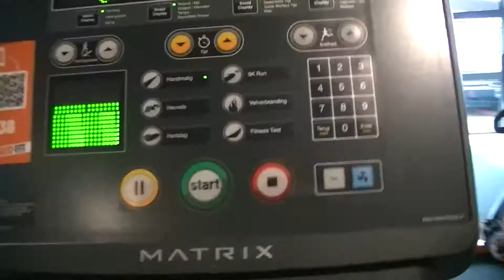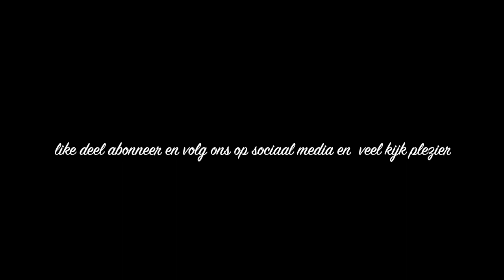schouder en buikspieren oefeningen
en volg me op sociaal media om op hoogte te blijven van alles die er aan gaat komen veel liefde voor jullie en veel kijkplezier